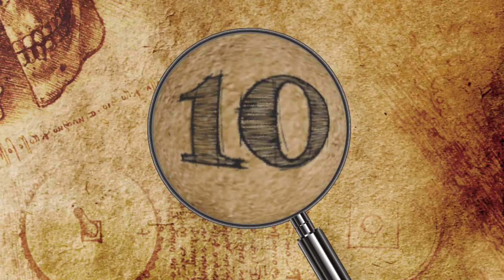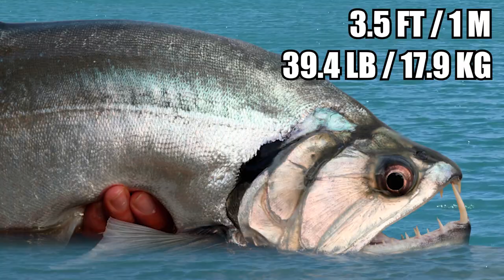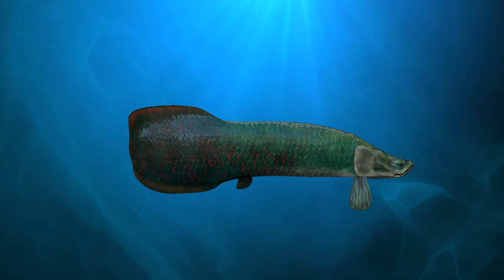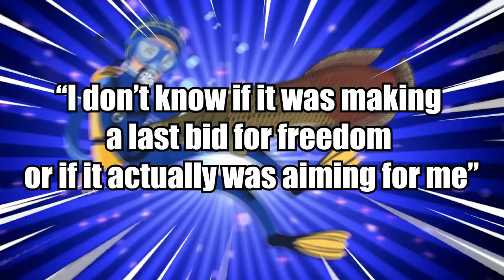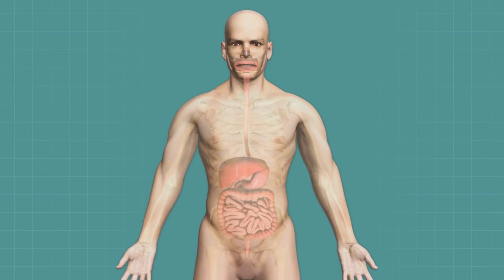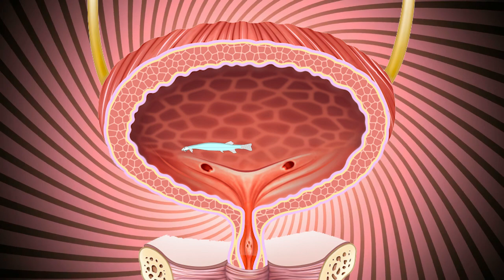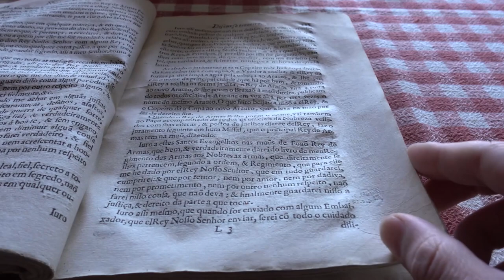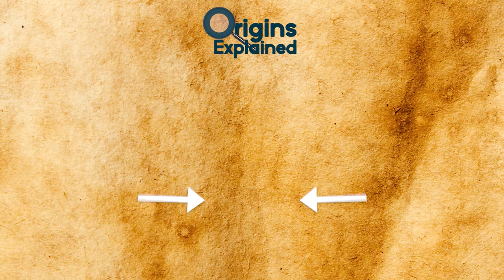10 Scariest Creatures Found In Rivers!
From biting your finger off to swallowing you whole,  here are 10 of the scariest creatures found in rivers.

10. Alligator Snapping Turtle
Alligator snapping turtles can measure over two feet long and weigh about 250 pounds! It looks quite prehistoric with  massive spikes along its carapace and a mean mouth with a bite force of about 1000 PSI (pounds per square inch).

9. Giant Freshwater Stingray
The giant freshwater stingray (Urogymnus polylepis) may very well qualify as the world’s largest freshwater fish. This ancient species, which appears to have changed very little over its several million year existence, is largely a mystery to scientists.

8. Vampire Fish
The vampire fish goes by many names.  (Hydrolycus scomberoides),
 Also known as the payara, wolf fish, dracula fish, and dogtooth tetra, easily qualifies as one of South America’s scariest fish. This predatory species lives in fast-moving waters of the Amazon Basin in Bolivia, Brazil, Ecuador, Peru, and Venezuela.

7. Goonch Catfish
The giant devil, or goonch catfish (Bagarius yarrelli) dwells in deep, fast waters in the rivers of the Indian subcontinent and possibly Southeast Asia. It’s one of the largest known catfish species, reaching up to 6.6 feet (2 meters) long and sometimes weighing over 200 pounds (91 kg).

6. Arapaima
The arapaima, also known as the paiche or pirarucu, lives in the rivers, lakes, and swamps of the Amazon Basin. These fish can get huge, reaching up to 15 feet (4.6 meters) long and weighing as much as 440 pounds (200 kg), according to National Geographic. They also have the fastest known growth rate of any fish making them an ideal species for farming.

5. Goliath Tigerfish
The goliath tigerfish (Hydrocynus goliath) is the largest tigerfish species, with the biggest specimen on record measuring nearly five feet (1.5 meters) long and weighing 154 pounds (70 kg). Many people refer to it as a much larger and deadlier version of the piranha.

4. Diving Bell Spider
Native to freshwater habitats of Europe and Asia, the diving bell spider (Argyroneta aquatica), also known as the water spider, is the only known spider species that lives almost entirely underwater. It occasionally surfaces to replenish oxygen, but spends virtually the rest of its time resting, hunting, eating, mating, and laying eggs in a submerged environment.

3. Black Caiman
The black caiman (Melanosuchus niger) is the largest member of the alligator species and the Amazon basin’s biggest predator, with adult males growing between 13.1 and 16.4 feet (4-5 meters) long on average. It’s named for its dark coloring, which is thought to efficiently absorb heat and helps to camouflage the nocturnal species while it hunts.

2. Candiru
The candiru fish (Vandellia cirrhosa) is not necessarily terrifying, or even noticeable, at first glance, but the species has a reputation for allegedly entering people’s urinary tracts, and latching itself to the inside using its sharp barbs. According to rumors, the chances of this happening increase if someone urinates in the Amazon River.

1. Nile Crocodile
The Nile crocodile (Crocodylus niloticus), also known as the common crocodile, is a crocodilian species native to the freshwater habitats of 26 African countries, living in various freshwater habitats, including swamps, lakes, rivers, and marshlands.